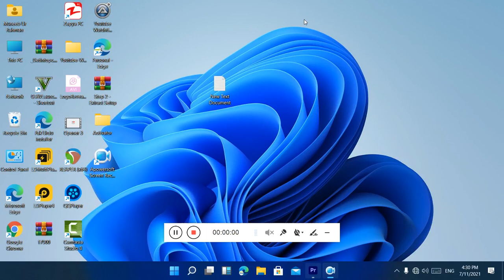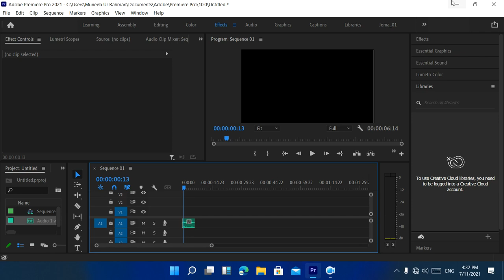Window 11 - Adobe Premiere Pro Testing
Window 11 . adobe premiere Testing